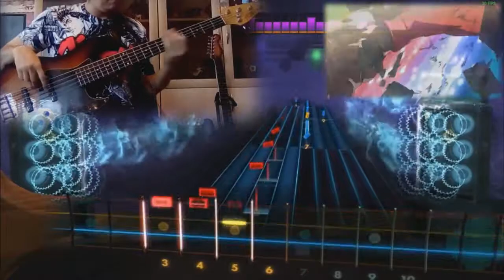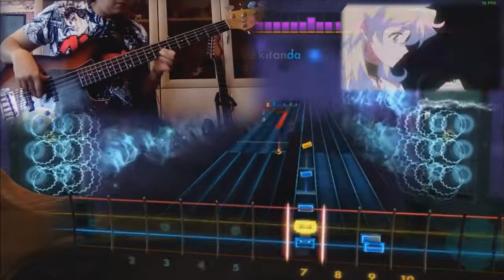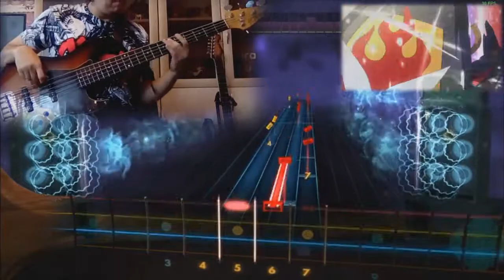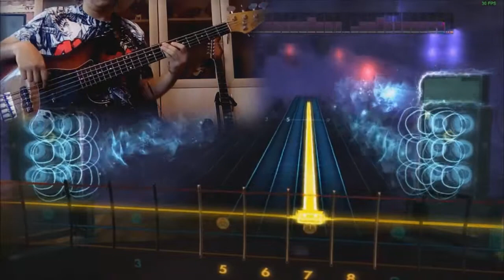Gurren Lagann - SORAIRO DAYS (Alex Pe Rocksmith 100% )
Rocksmith - Bass-guitar , E Standard

 Psark created by earth2mars